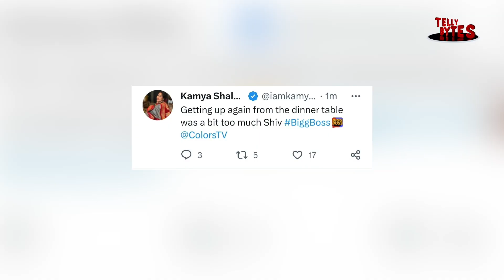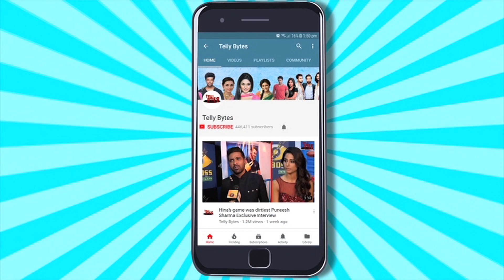Bigg Boss 16: Ex Contestant Kamya Ne Kia Shiv Ko BASH, Priyanka Ke Saath Jhagde Par Kia React